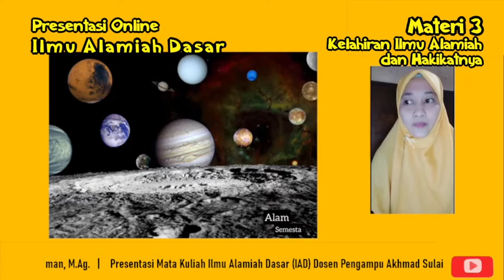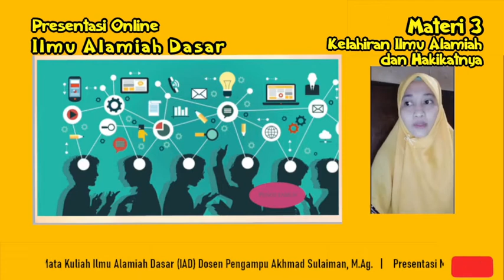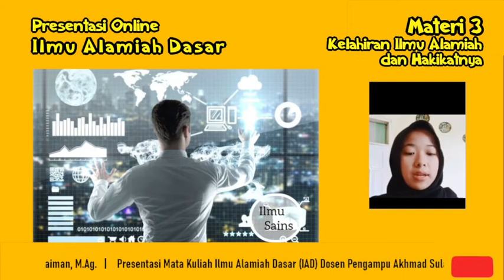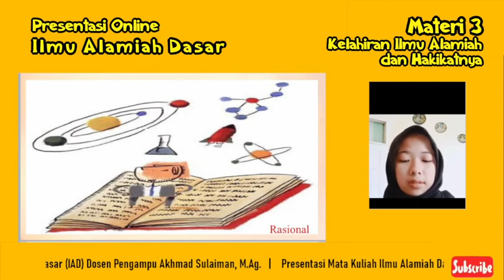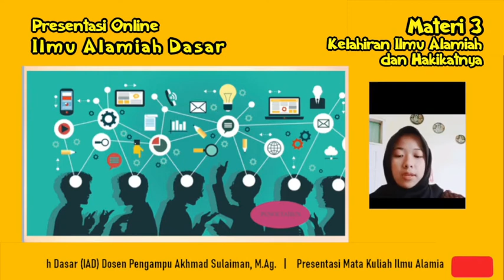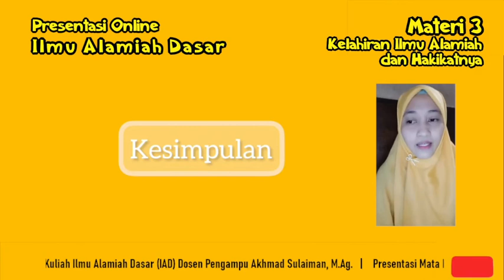Kelahiran Ilmu Alamiah dan Hakikatnya